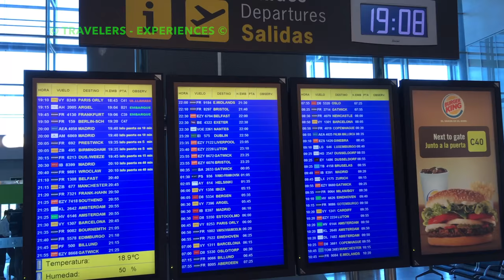ROME TOP 10 - BEST PLACES - SHORT TOUR - TRAVEL GUIDE 4K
Italy Rome travel guide, Rome is one of the most beautiful cities on earth.It was founded by the twin brothers, Romulus and Remus, in 700 B.C. The Eternal City, where all roads lead.(Colosseum, Forum Romanum , Pantheon, Piazza Navona, Trevi Fountain, etc.)

The Eternal City, where all roads lead.The heart of the former ancient empire is now full with the establishments of the 21st century. The Circus Maximus and the Forum Romanum are only ruins now, but the Colosseum, the Triumphal Arch and Trajan’s Column is still standing, while the Capitolium flourishes in its full beauty. One can see the the baths of Diocletian and Caracalla and can put one’s hand in the Mouth of Truth. The later periods added the Castel Sant’Angelo, the Fontana di Trevi, the Spanish Steps and the bridges crossing the Tiber to the landscape of the city built on seven hills. In the middle of Rome, there is a country protected by the Swiss Guards: Vatican, the centre of the Catholic world.

All sights in rome:
termini station, basilica of santa maria maggiore, colosseum, colosseo, ancient Rome,
circo massimo, circus maximus, vaticano, fontana di trevi,
piazza di spagna, historic center rome, pompeii, national archaeological museum of pompeii,
colosseum underground tour, arch of constantine, piazza del popolo, spanish steps, trinita dei monti church, piazza colonna, hadrian’s villa, villa d’este, churches of france, church of st. louis of the french,
What to see in Rome
What is the best pizza in Rome